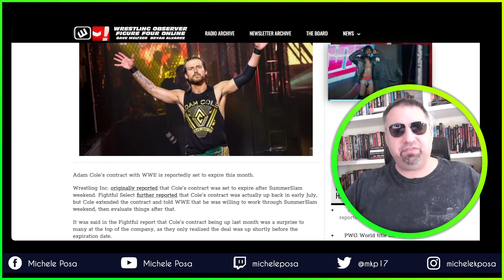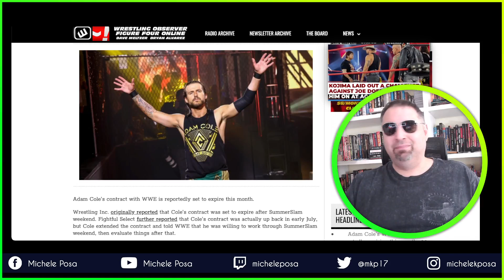ADAM COLE: contratto scaduto?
Stando ai siti americani, ADAM COLE ha prolungato il contratto che lo lega alla WWE sino al week-end di SUMMERSLAM, dopodiché valuterà le sue opzioni. Se fosse vero, la federazione rischierebbe di perderlo a favore della concorrenza, oppure si troverebbe nella situazione di doverlo pagare profumatamente visto anche il ruolo prominente che gli è stato consegnato nel roster di NXT.